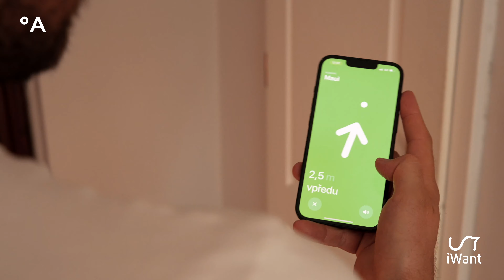Amazing iWant s Ondrou a Maui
Tentokrát se s Ondrou a jeho psí parťačkou Maui podíváme do jednoho hotelu, který je plný skvělých vychytávek od iWant.